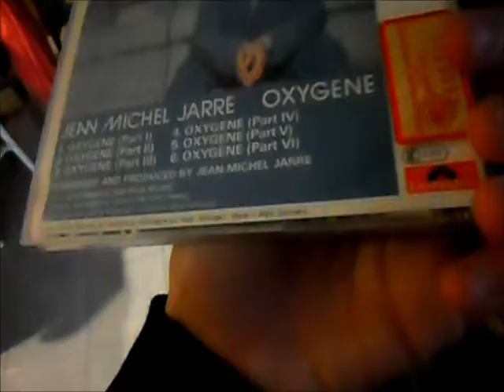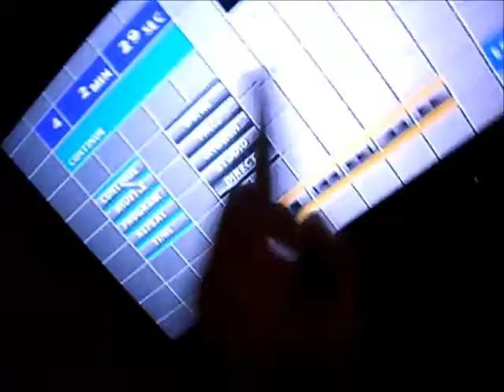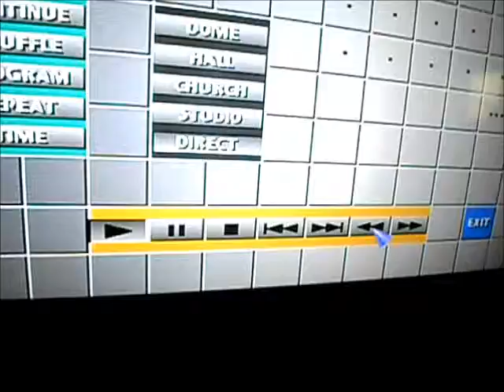PSOne used as CD Player (Jean Michel Jarre - Oxygene)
I love PlayStation One! In this video i show PS1 playing a CD (Oxygene)